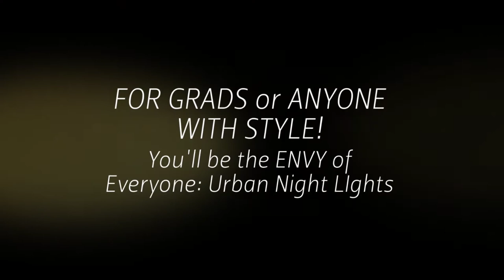STEINBACH WINNIPEG URBAN NIGHT STREET PHOTOGRAPHY 1080p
PROMO for our GRADS or anyone wanting an individually stylized photo shoot with dramatic images. Offering Daytime Outdoor; Indoor Studio; and the NEW Night Time Urban Street Photography. Available for the Winnipeg and Steinbach areas.